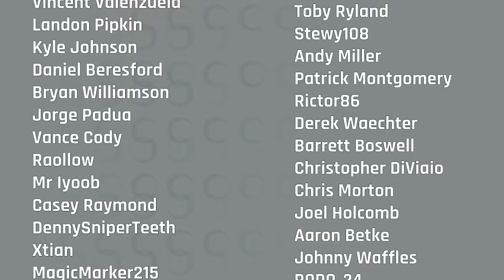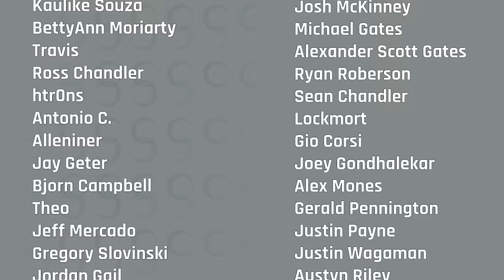Hell Diving | Summon Sign, Episode 7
Colin, and Dagan join Brad this episode and talk Helldivers 2, the Final Fantasy VII Rebirth Demo, Links Awakening, and more!

0:00:00 - Introduction
0:01:26 - Super Bowl 2024 thoughts
0:29:12 - Xbox’s upcoming podcast
0:42:13 - Helldivers 2
1:08:09 - Final Fantasy VII Rebirth Demo
1:34:37 - Link’s Awakening
2:05:18 - Sort It Out
2:26:44 - Keep It Up
2:38:18 - Granblue Fantasy: Relink
2:53:46 - Foamstars
3:15:14 - Persona 3 Reload
3:26:04 - Ending Questions